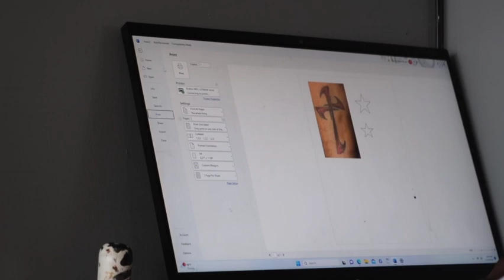WE TOOK KROB TO GET HIS FIRST TATTOO!!!